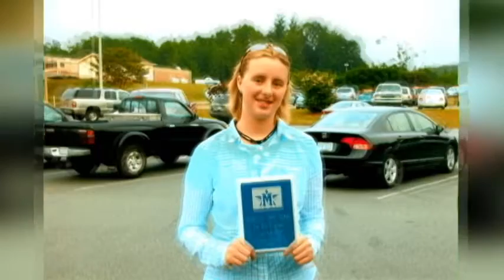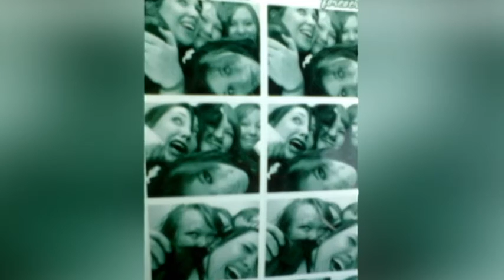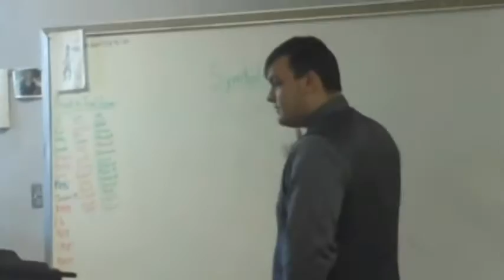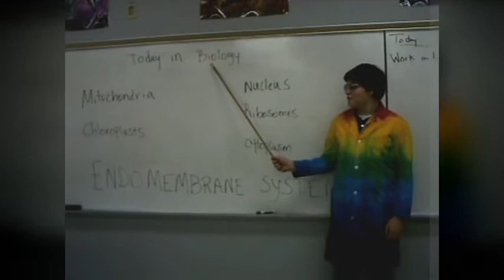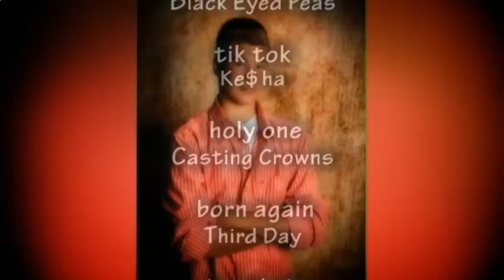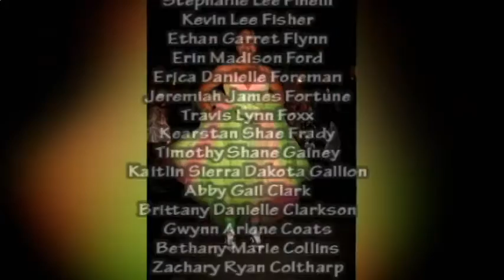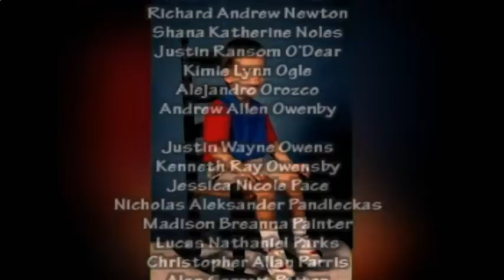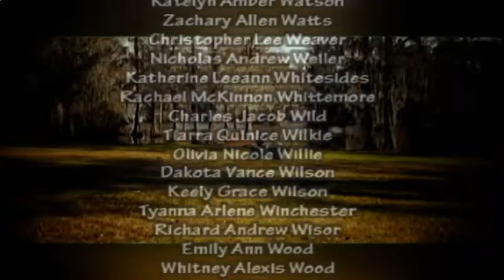McDowell High School 2010 Senior Video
Remembering the fun times we had at MHS! Its hard to believe it's been almost 8 years already since our graduation! Enjoy the video :)
Let us join together and remember the ones who have passed on way too soon!!